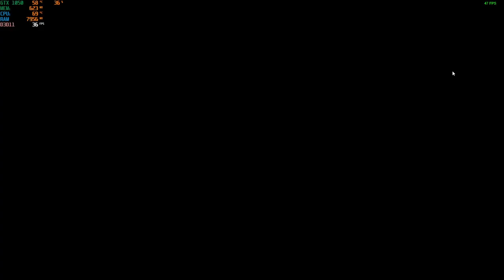AI: The Somnium Files - Playthrough Part 2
Let's Continue the investigation who kills Mizuki mother